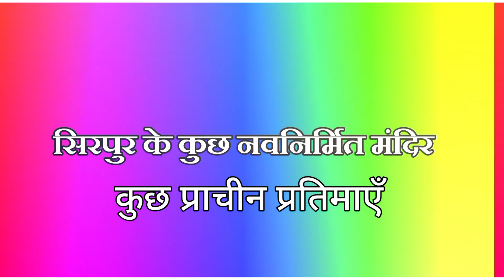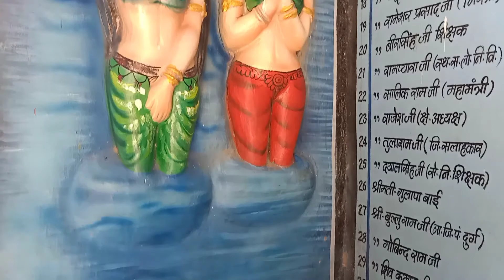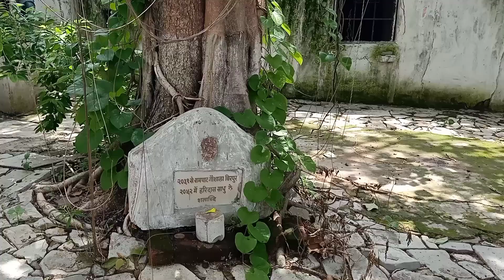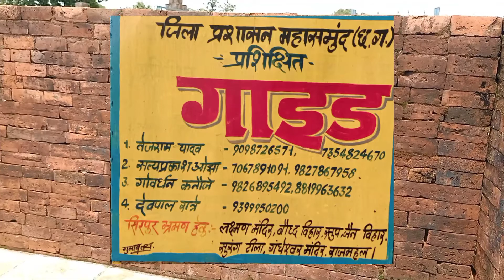सिरपुर के कुछ नवनिर्मित मंदिर और उनमें संरक्षित प्राचीन प्रतिमाएँ/चित्रोत्पला की धारा-47